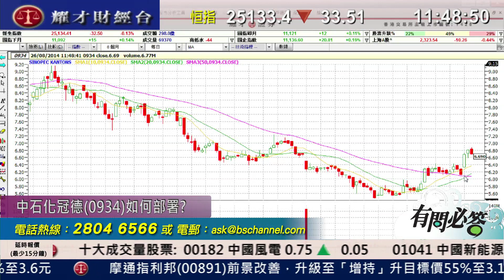耀才財經台 有問必答 葉不落 郭思治 - 有問必答：2333、0934